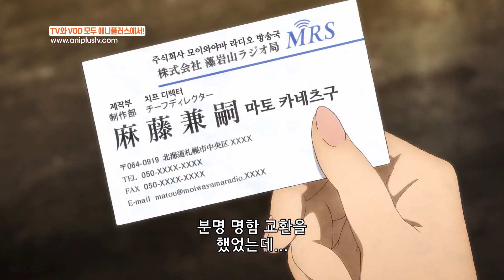TMT 미나레와 에무알에수 방송국놈들_파도여 들어다오_1화_하이라이트[Aniplus]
방송국놈들도 애니플러스!

🔒 Twitter. @ANIPLUSTV